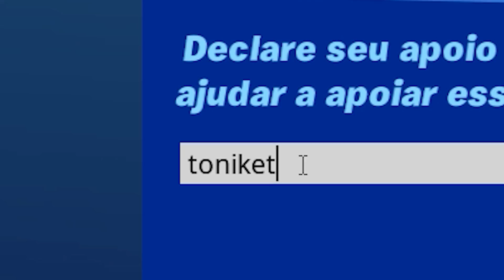GALACTUS... O FIM!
No video de hoje eu trago algumas teorias a respeito da nova temporada 4 do Fortnite com a MARVEL!